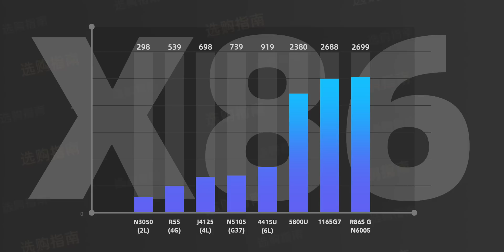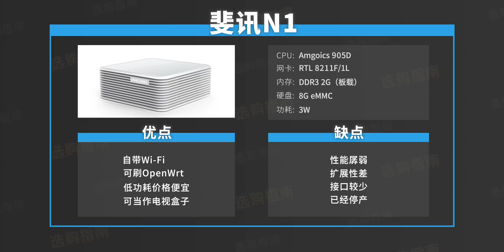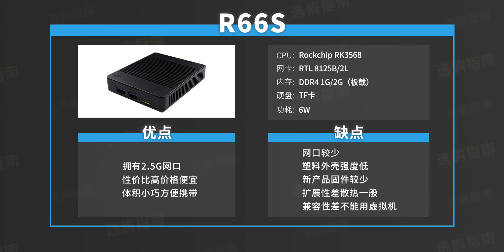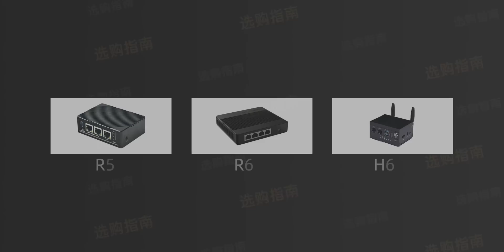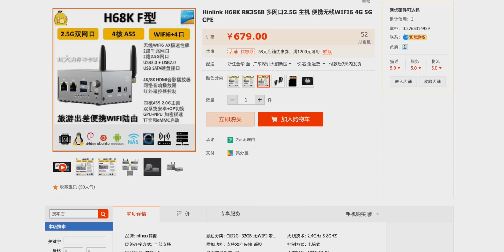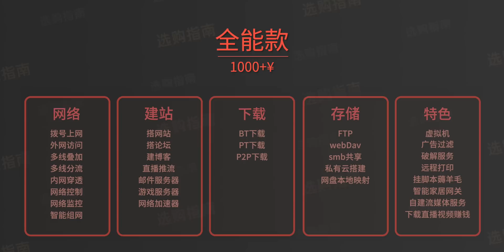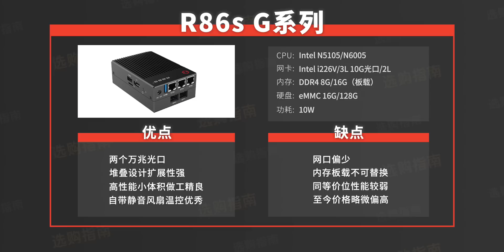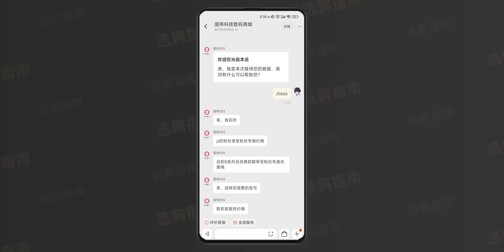双十一小主机选购指南/一个视频教会你如何选择软路由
JS闲鱼店铺:
BIGDONGDONG的店铺(客服口令:JS666 即可享受折扣):
倍控店铺:
我用的机场
海豚湾